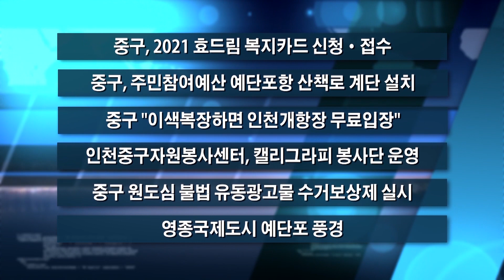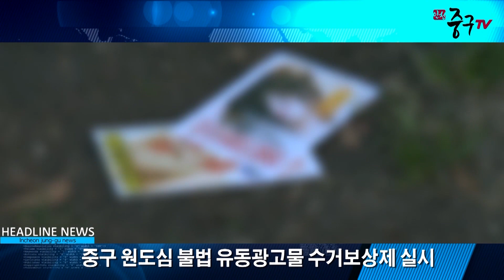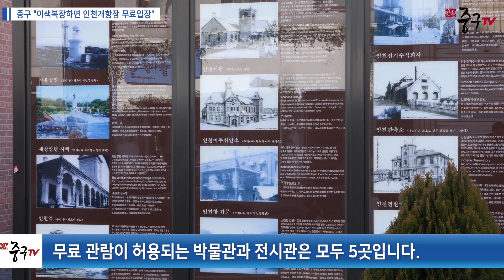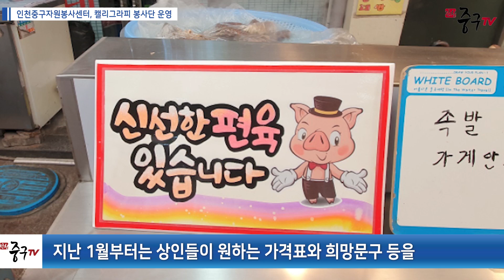[인천중구TV뉴스] 2021년 5월 하반기 중구TV 뉴스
- 중구, 2021 효드림 복지카드 신청·접수
- 중구, 주민참여예산 예단포항 산책로 계단 설치
- 중구 "이색복장하면 인천개항장 무료입장"
- 인천중구자원봉사센터, 캘리그라피 봉사단 운영
- 중구, 원도심 불법 유동광고물 수거보상제 실시
- 중구 속속 - 영종국제도시 예단포항 풍경